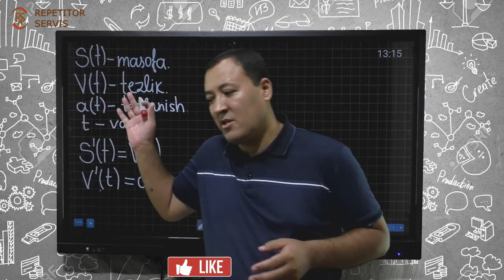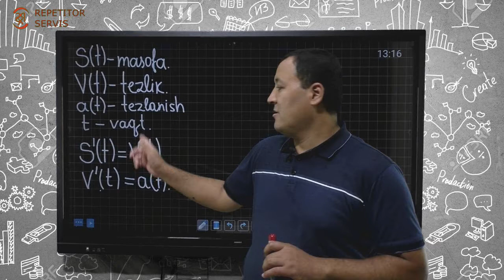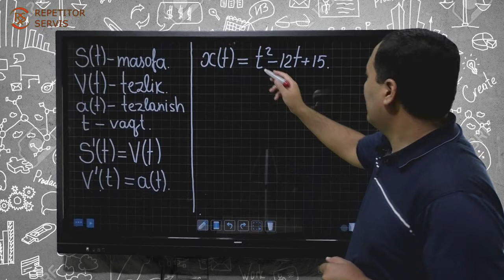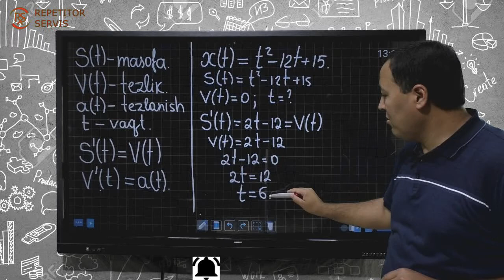Matematika.Mavzu: Hosilalar. Hosilanng mexanik ma'nosi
Хосиланинг механик ма'носи буйича бизнинг устоздан дарслик.